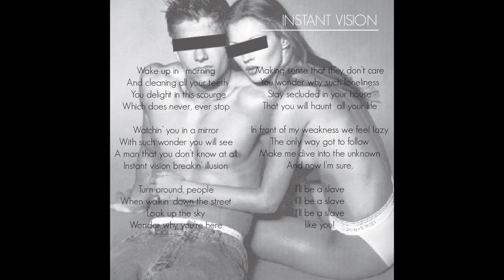Sox All Week - Instant vision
album "No One Cares" (2015) - DVT Records
All Songs by Olivier K & Sala Snail / All Songs owned by Sox All Week